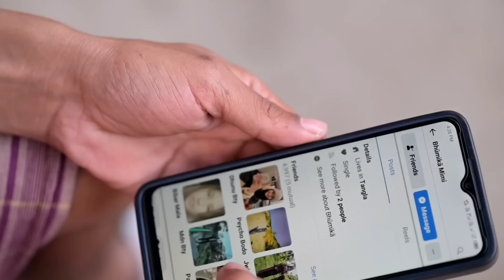Rwdwm"Bodo Tragedy Movie 2024// Bhumika and Bobika